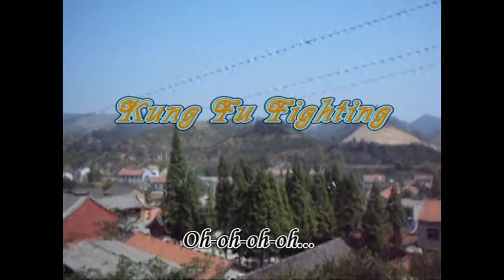Xiang Zishi and his students in Wudang Yuanhe Temple, Kung Fu fighting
Xiang Zishi had a class with foreigners in Yuanhe Temple China Wudang Kungfu Academy. With the help of one student, this video was made to memorize that time. Special thanks go to all the students who have been studying with him.